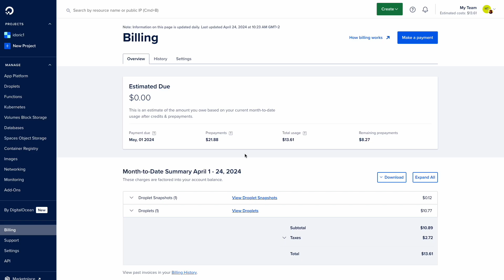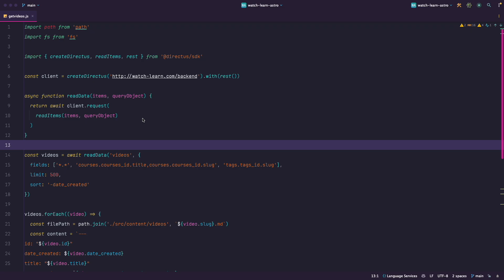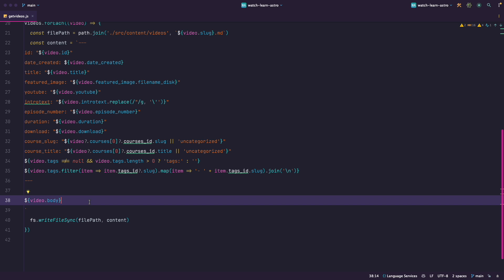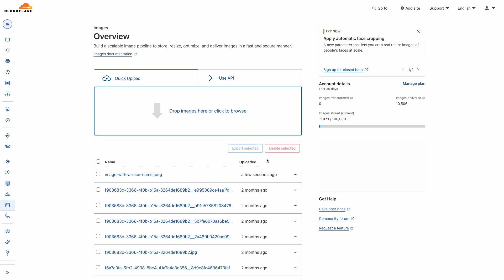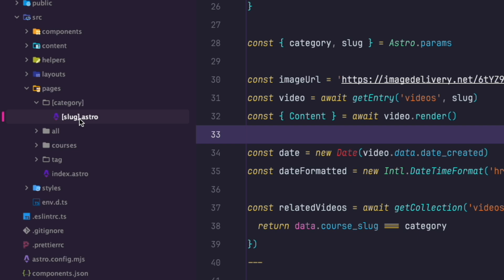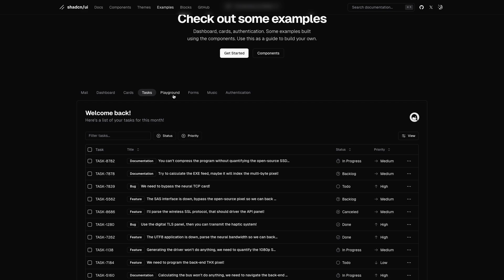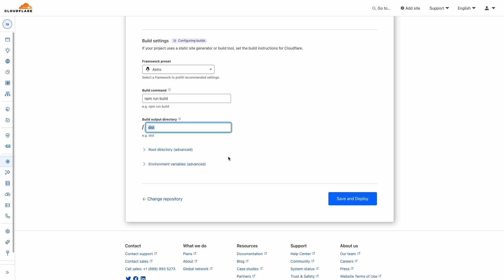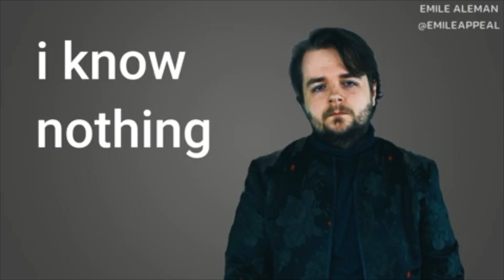Migrating My Site From Directus/Next To Astro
In this video I'm going to talk about how I migrated my site from Directus and nextjs stack hosted on Digital Ocean to a fully static site built with Astro and hosted on cloudflare Pages.